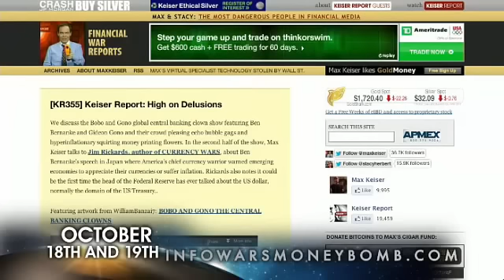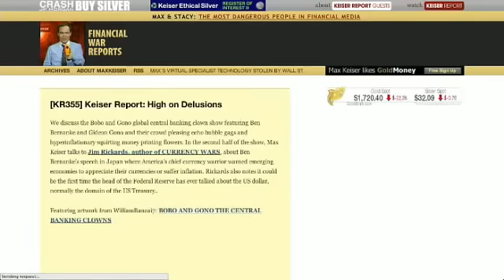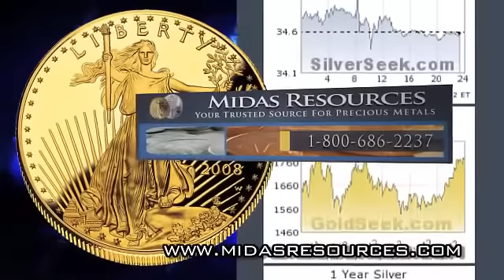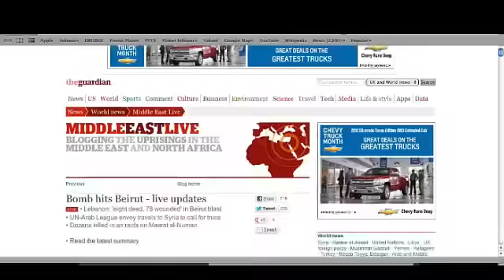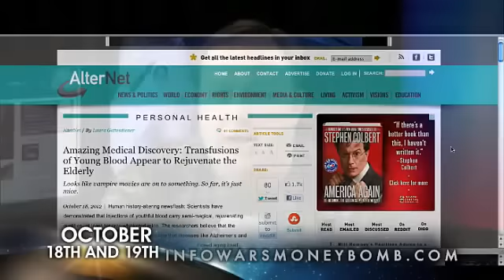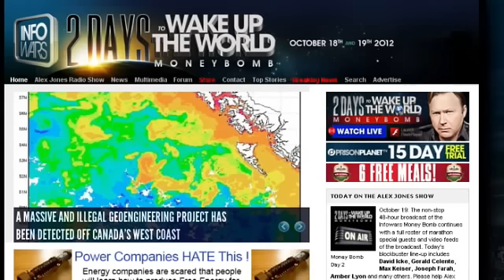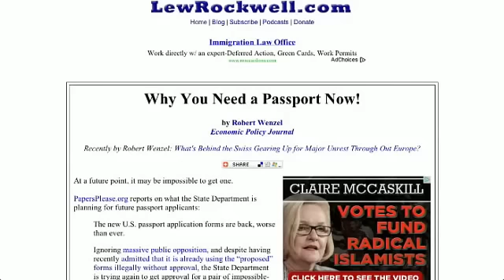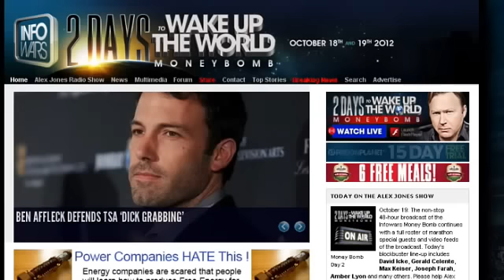MAX KEISER: How to Defeat The Banking Mafia (10/19/2012)